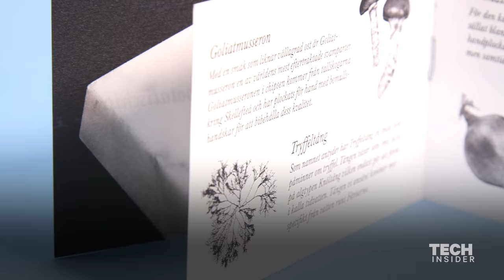The world's most expensive potato chip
Swedish brewery St. Eriks wanted to create a snack to go along with it's carefully crafted IPA. Their search created this: the world's most exclusive, and expensive potato chip. Made with rare ingredients, the chips cost about $55 for a box of five. That's right, just five, single chips. But how do they taste? We put them to the test.